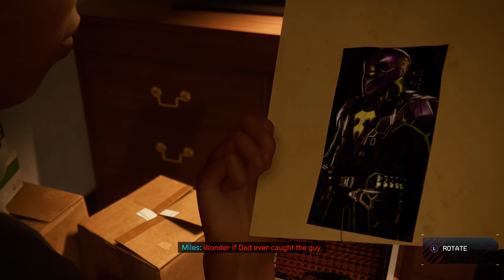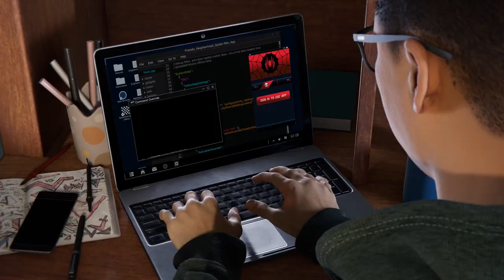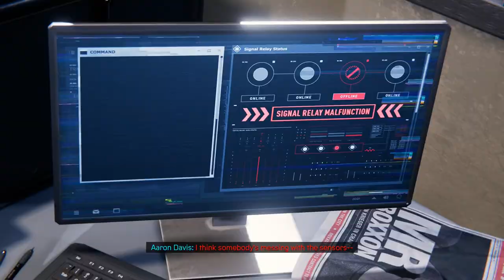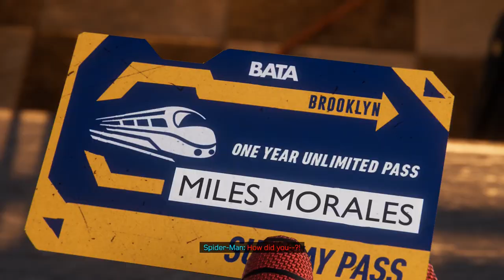Spider Man Miles Morales PS5 Walkthrough Gameplay Part 2 - Miles Uncle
If you guys want more of Spider Man on Ps5